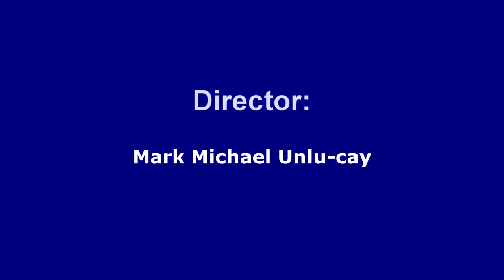VSULHS MALAYSIAN NEWS With Love (II-ATIS SOCIAL STUDIES PROJECT) 2013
ASIAN NEWS: - Kyla Santianez
WORLD NEWS: - Prince Lina
SPORTS NEWS: - MICHAEL JONAS CARI
Local News- JANEIL GICA
WEATHER FORECAST- Norwel Bustillo
SHOWBIZ NEWS; - Marianne Anora

SPECIAL GUEST: RODEL ROA PEREZ

LOVERS: Peejay Bornea and Jayvee Nunez

"MALAYSIAN NEWS "Now Online!"  **&@!@^&%$^&&*!!!@@@@**
News Director: MARK MICHAEL ORACION UNLU-CAY
Videographer: Precious Joyce Ogdoc
Editor: Rhea Jenny Ogalesco
Make-up Artist: Mark MIchael Oracion Unlu-cay